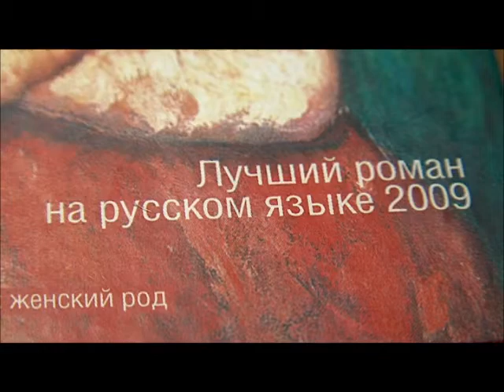Смотри читай Время женщин